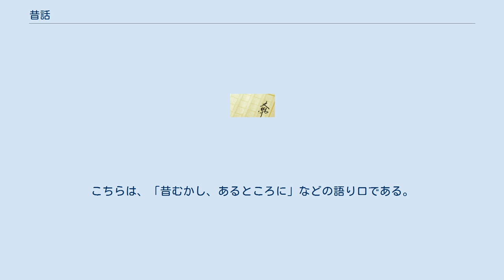昔話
昔話（むかしばなし）は日本の民話のひとつ。
「ムカシ」「ムカシコ」「ムカシガタリ」などとも呼ぶ。
民衆の生活のなかから生まれ、民衆によって口承されてきたもので口承文学、また民俗資料の一。
テレビアニメ化やビデオアニメ化もされている。
 「むかし」という確かではない時や「あるところに」という不明な場所を発端句として用い、本当にあったかどうかは知らないけれどという心持ちで語り継がれる話。
 そのため、固有名詞を示さず、描写も最小限度にとどめ、話の信憑性に関する責任を回避した形で語られる。
時代や場所をはっきり示さず、登場人物の名前も「爺」「婆」などのように性別や年齢などの特徴をもとにした普通名詞が多い。
「桃太郎」も「桃から生まれた長男」の意味しか持たない。
 「てっぺんぐらりん」、「どんどはれ」、「とっぴんぱらりのぷう」等の言葉で終わることが多く、これを結句と呼称している。
結句は地域によってそれぞれの言葉が用いられる。
 昔話とは、昔の人たちが代々世々伝承してきた、語り物としてのおとぎ話のことである。
そのような昔話には、独自の語り方が存在する。
その語り口・語り方の隅々、語りのすじ道の端々には、往古の先人たちの子どもへの思い入れが凝縮している。
まず、語りの場において、昔話は一体どこに存在しているのか。
それは、語られている時間のあいだだけ実在しているものである。
ということは、すなわち、昔話が語り終わられたら、それはその場から消失するということである。
これは、昔話の形態が、時間的文芸であることによる。
このことは、同じく、演奏され終われば消える、音楽と相い似た関係にある。
 さて、昔話の語り口について見てみると、それはとても簡単で明瞭であることがわかる。
そのようなわかりやすい文体であるのは、語り物であるからであり、そのような語り口によって語られるのが、昔話なのである。
そして、ひととおり昔話が語り終えられると、独特の定型的な結末句で終わるのが慣例となっている。
この結末句は地方によって異なり、岡山の「しゃーんしゃん」や飛騨の「しゃみしゃっきり」、岩手の「どんとはれ」や秋田の「どっとはらえ」など、土地土地の結末句が伝えられている。
また、この結末句に対応するように、昔話は独特の発端句ではじまる。
こちらは、「昔むかし、あるところに」などの語り口である。